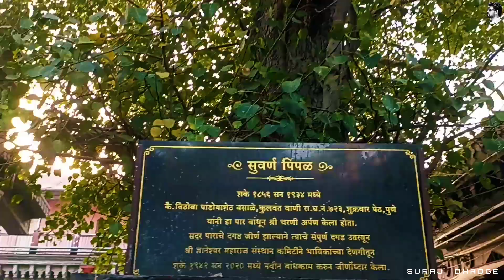कार्तिकी एकादशी आळंदी 2022 😊 Vlog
कार्तिकी एकादशी  आळंदी 2022